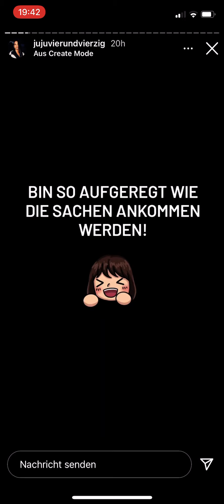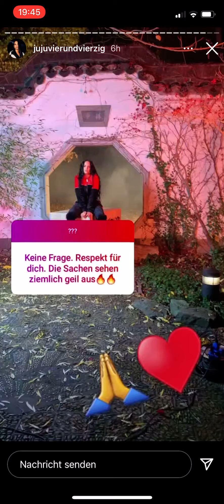Juju Instastory 9.12.20